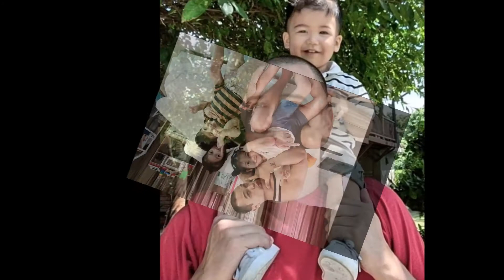ภาพล่าสุด บี บัณฑิต มีลูกแล้ว 3 จำแทบไม่ได้